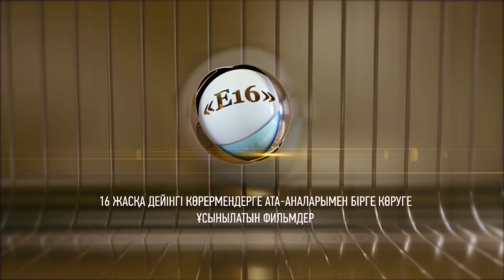Салауатты өмір - денсаулық кепілі \ Маңызды мәселе \ Асыл арна